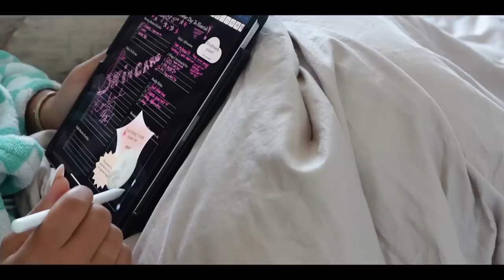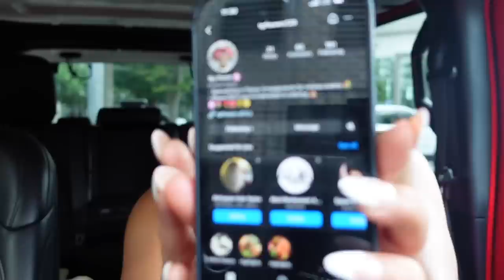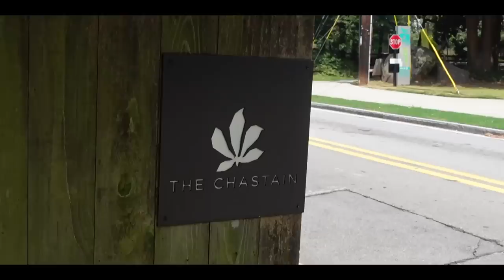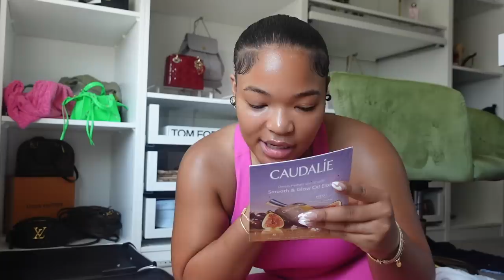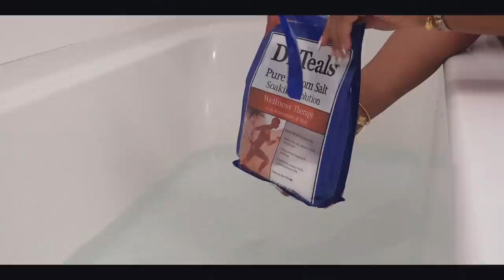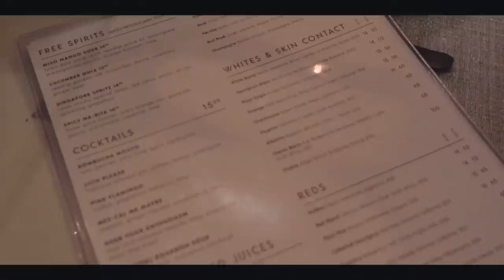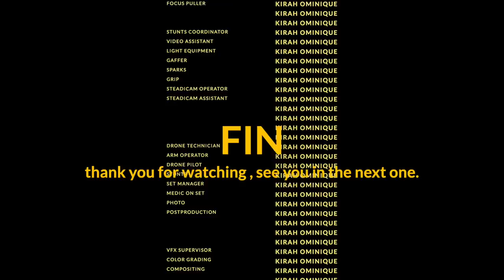its saturday .. healthy habits & routines, law of attraction is real, new restaurants & surprises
heyyy my gworlss and gents welcome back to another vlog .. its saturday and the energy is nothing but amazing, THANK YOU GOD! I love y'all.

ITEMS MENTIONED:
*Morning Routine*
Tea Mug
Ice Roller

*Morning Walk*
Pink Workout Bra
Pink Workout Leggings

*Unboxing*
Box Cutter
Caudalie Body Oil

*Relax And Unwind*
Dr Teals Bath Salt
Dr Teals Bubble Bath

*linked.a similar one I just got the one I have on is sold out*

TIME STAMPS:
00:00 Saturday morning routine
05:05 Morning walk , healthy habits
09:02 Unboxing and surprised with a luxury bag
15:40 Relax And Wind Down
18:04 Trying Planta For the First Time In ATL